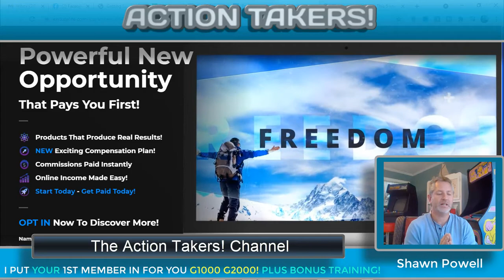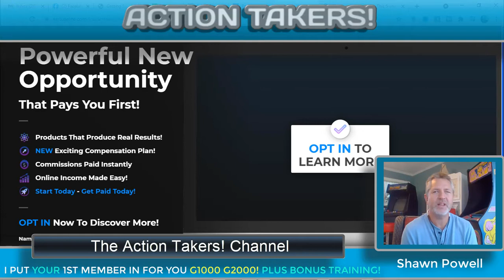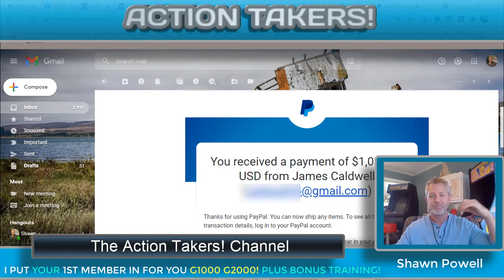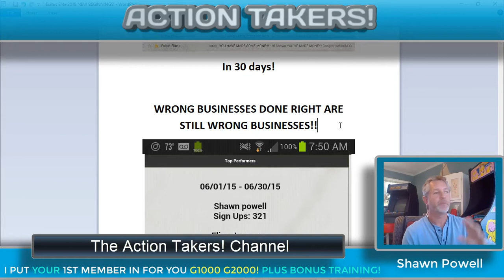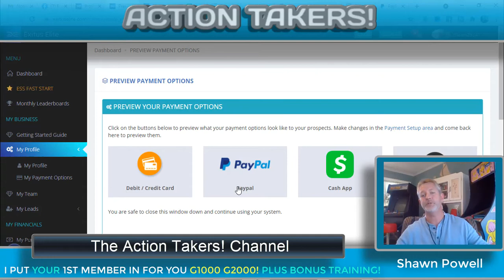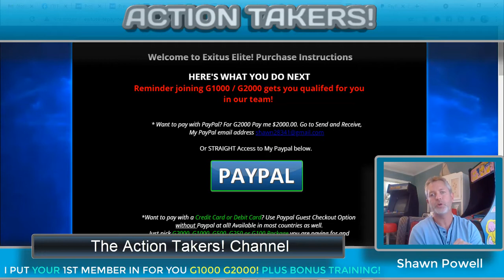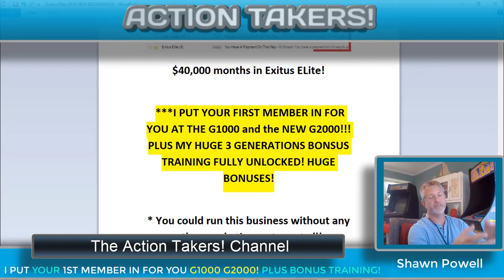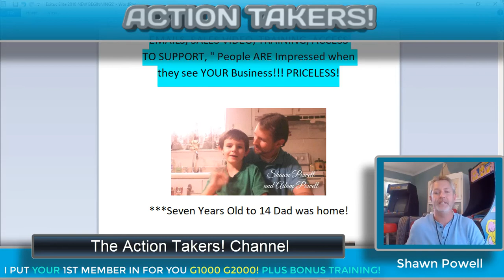✅ EXITUS ELITE 2022! (🔥 NEW G1000 MEMBER COMES IN DURING VIDEO! WATCH! )